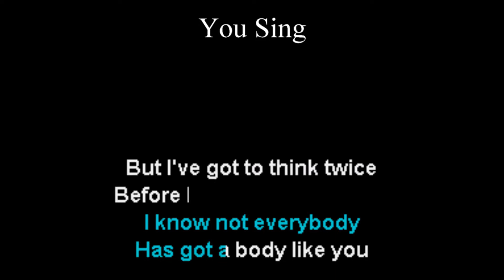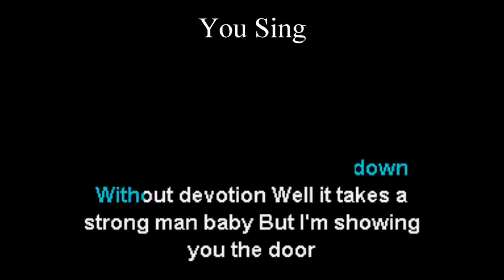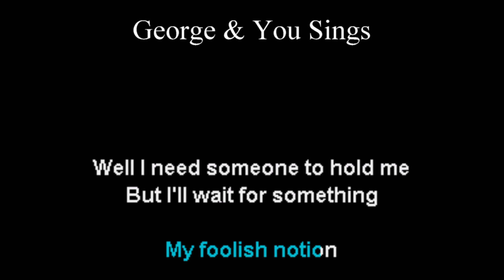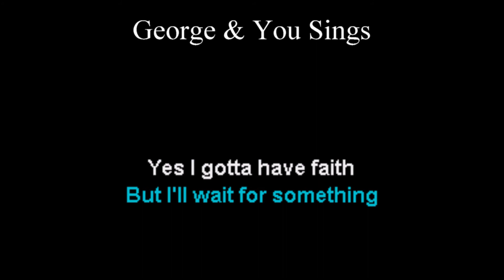George Michael Faith Karaoke Duet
Sing with George Michael with this karaoke duet.

Disclamimer:

 you then chance to sing with your favorite